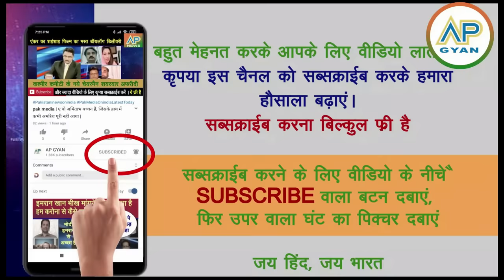Britain ne pakistani dwara chalye ja rahe 24 masjido me ghus lagaya taala pak media crying